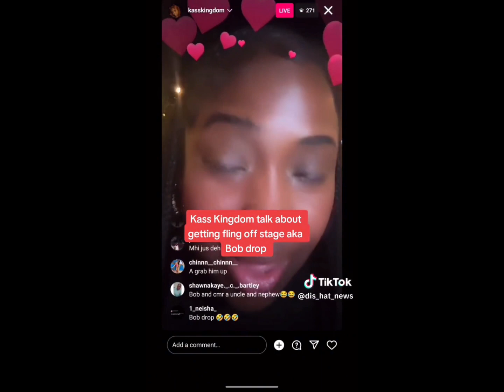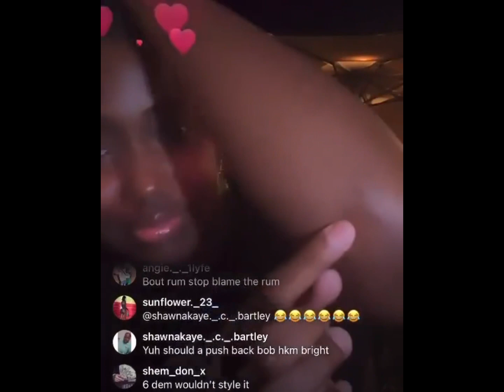Najeeriii & Kass Kingdom Responds After Stage Saga!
$naggydon